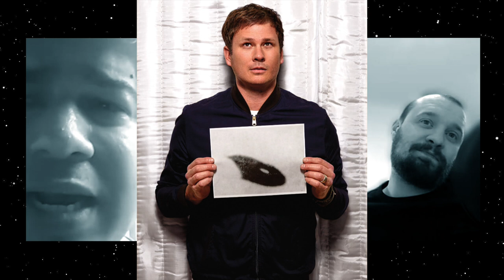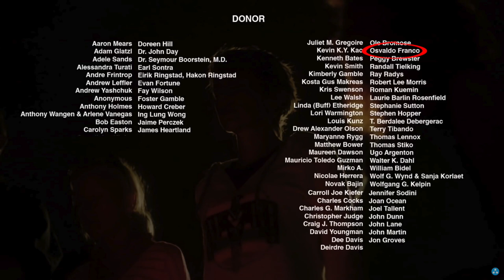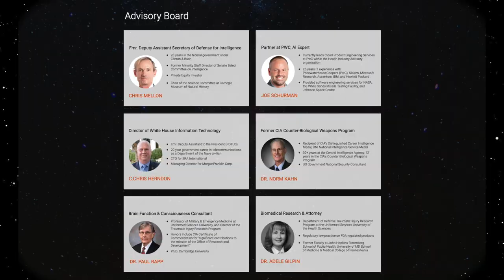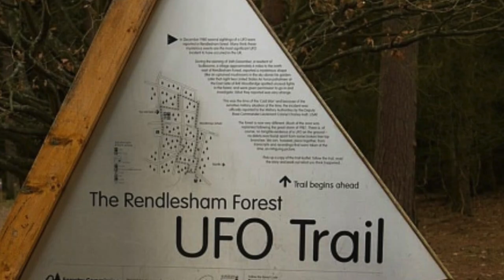Interview with TTSA investor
Anyone who knows Osvaldo Franco knows he is in the know, well he is in the middle of getting us some information that is huge and we will be doing a follow up to this interview.

Episode where we talk about the Phenomenon  51:36 into interview

Thanks for all the support guys make sure to share the video and leave a like these interviews take ages to edit allo if you want to support the channel further check out the Patreon page this really helps grow the production of the channel, link below.